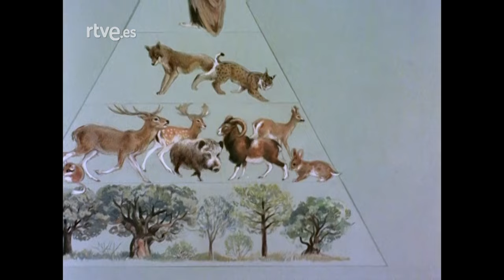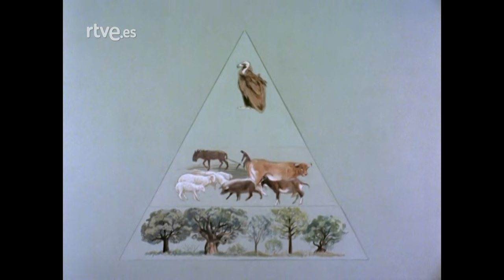El hombre y la tierra: Capítulo 45 - Los últimos buitres de Europa | RTVE Archivo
El Hombre y la Tierra - Los últimos buitres de Europa. Capítulo completo. Serie documental sobre reportajes de animales protagonizada por Félix Rodríguez de la Fuente. 30 años sin Félix recuerda 'El Hombre y la Tierra', audios de RNE, reportajes y documentales. De lunes a viernes a las 19:00 en La 2. En este episodio, además de buitres, aparecen diferentes especies, entre las que cabe destacar el águila (imperial y culebrera), cigüeñas, lobos, rabilargos, muflones, etc. 'Los últimos buitres de Europa es una de las producciones más celebradas de Félix Rodríguez de la Fuente. Este documental dedicado a los buitres obtuvo el reconocimiento del Festival Internacional de Televisión de Montecarlo en 1975